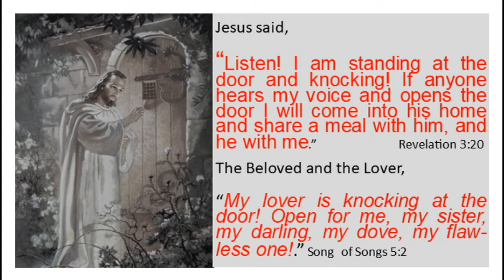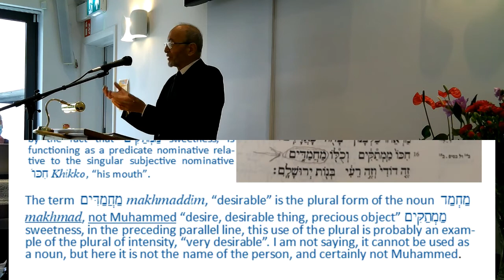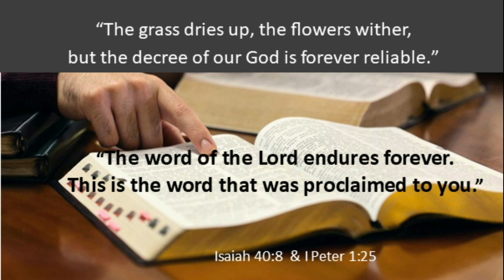The Bible Song of Songs - Brief Introduction, defending the girl in pure love (not to Muhammed)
For contact and supporting the channel:
As an Arabic speaking Christian, my faith is constantly under attacks. Hence, beside my prime concern for the Gospel message, and defending the Christian faith, I question the aggressors’ faith and tradition.
In the “Vineyard by the Trail”, Mikhail Naimy says, “Every word has an ear. Perhaps your ear is not for my words. So, do not accuse me of ambiguity.”
This is an educational attempt to bring varied components together, touching on recent affairs, Judaism, Christianity, and Islam. Produced by AM Daniel, MENA and European. Coming out of Islam, for longer than half a century passed, I offer God all the glory. I make every episode in the spirit of prayer and consideration. My prime mission is to encourage Christians and to help the public in a better understanding; ‘edification awareness and defending the faith’, not ashamed of exalting the Living, Loving and Regenerating God, regarding the Holy Scriptures.
Having a multi-ethnicity and multi-religious background, grants me a better understanding, to delve into Quran and Islam next to nature.
Quran quotation Md M Pickthal  PD
Video clips and images: personal library, pixabay and Wikimedia
Other sources in this series: